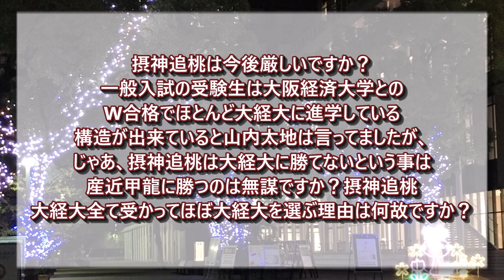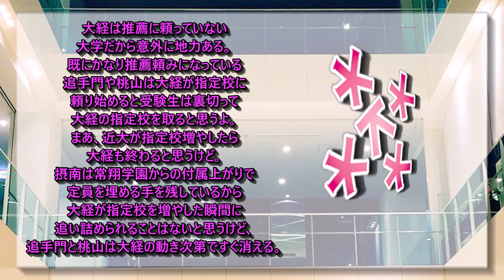【関西私大序列/大阪経済大学】（衝撃）一般入試近畿大学落ち、府内の文系限定だとほぼ大阪経済大学を選択する構造になっていると判明【関関同立/産近甲龍/外外経工/摂神追桃/南産商法/神姫流兵】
一般入学率

158位 〇立命館 63.0

＝＝＝＝＝＝以上が一般学院＝＝＝＝＝＝

196位 〇龍谷 53.6
197位 〇近畿 53.5
199位 〇大阪経済 52.9
204位 〇同志社 52.1
208位 〇京都産業 50.6
210位 〇関西 50.2

＝＝＝＝＝＝以下推薦多数派＝＝＝＝＝＝

221位 〇甲南 48.0
228位 〇大阪工業 43.7
231位 〇同志社女子 43.5
239位 〇関西学院 40.5
240位 〇神戸学院 40.5

＝＝＝＝＝＝以下推薦学院＝＝＝＝＝＝

244位 〇摂南 39.0
248位 〇佛教 38.3
249位 〇武庫川女子 38.1
253位 〇京都女子 35.9
259位 〇京都橘 33.0
265位 〇関西外国語 27.6
267位 〇桃山学院 26.4
270位 〇京都外国語 22.9

＝＝＝＝＝＝ほぼ推薦大学の壁＝＝＝＝＝＝

273位 〇立命館アジア 15.1 （一応立命グループなので…）

＝＝＝＝＝＝非公表の壁＝＝＝＝＝＝

〇追手門学院 非公表 （前回調査時は27%）
〇神戸女学院 非公表 （前回調査時は50％）
〇大和 非公表 （前回調査時も非公表）